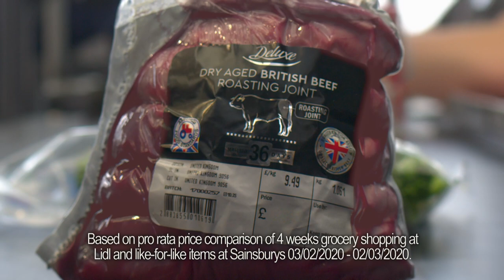Introducing The McMaster Family from Co. Antrim 👨‍👩‍👧‍👦 | The Big Save at Lidl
Feeding 3 growing lads is some job, but Karen and Paul McMaster are making it look easy! The boys bring the same passion to the rugby pitch as they do to cooking in the kitchen. Now that the family are shopping at Lidl, they’re all trying new dishes and the meals are extra delicious.

And Mum and Dad are loving the Lidl prices! Seeing those savings pile up every week compared to where they used to shop is great... Whether it’s a side of quality local beef or a quick packed lunch, value never tasted so good in the McMaster house.